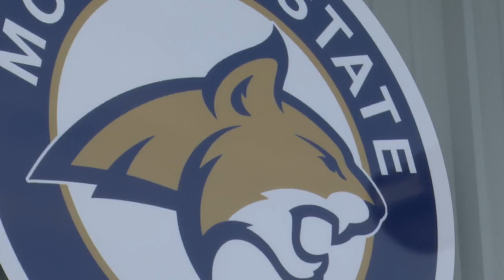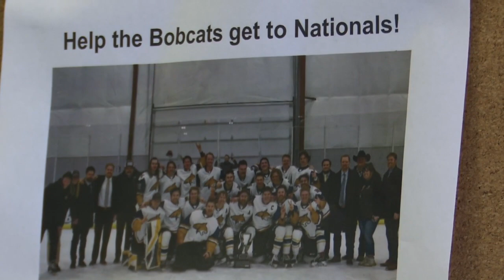Montana State Hockey preparing for National Championships after record-breaking season